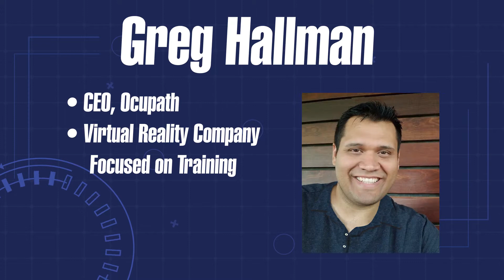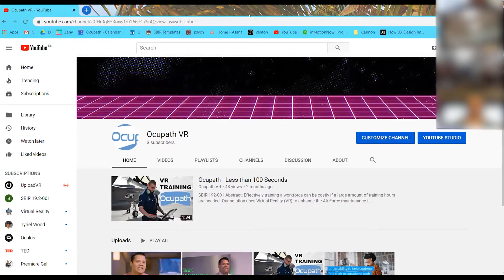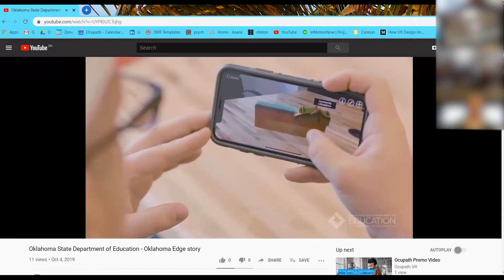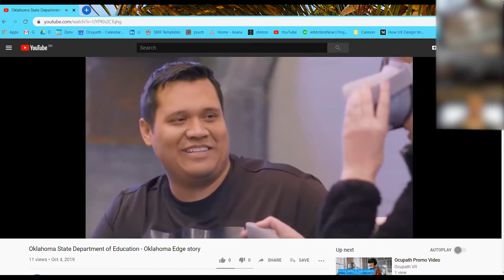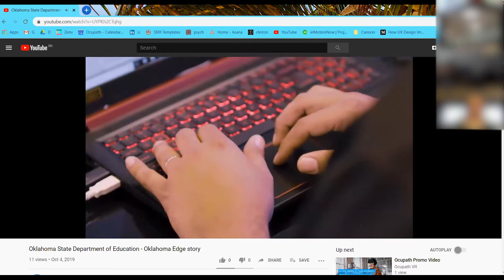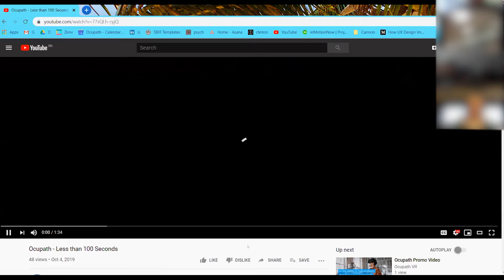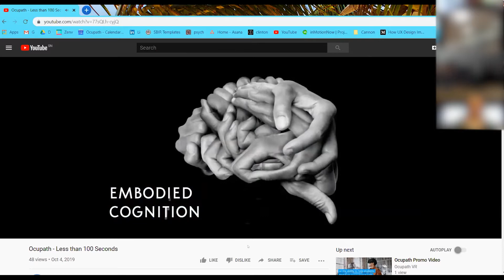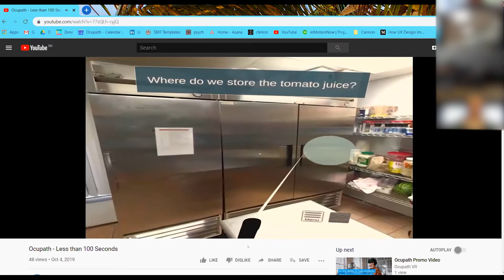Virtual Reality - Greg Hallman - Zoom Into Your Career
[This career is in the Arts, Audio/Video Technology, and Communication Career Cluster.]

Greg Hallman is the Founder and CEO of Ocupath, a virtual reality company that focuses on workplace training.